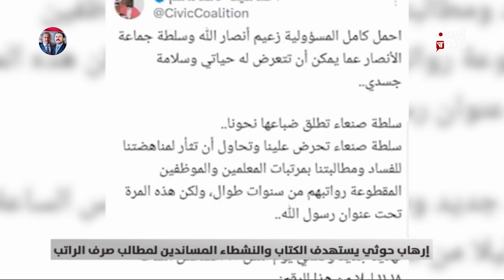إرهاب حوثي يستهدف الكتاب والنشطاء المساندين لمطالب صرف الراتب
بدأت الميليشيا الحوثية حملة إرهاب استهدفت الكتاب والنشطاء المساندين لمطالب صرف رواتب الموظفين المنقطعة منذ سبعة أعوام وبالتزامن مع دخول إضراب المعلمين الشهر الثاني رغم التهديدات الحوثية بإحلال نحو ستة وثلاثين ألف شخص من عناصرها بدلاً عن المعلمين الذين يواصلون إضرابهم الشامل
ـــــــــــــ
تقرير: عبد الله الوادعي

تليجرام